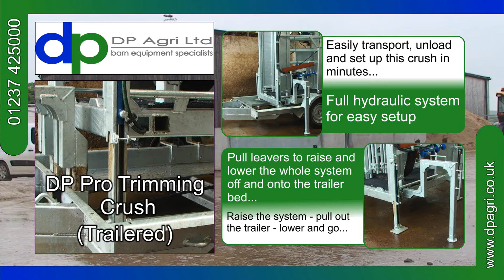DP Pro Trimming Crush (Trailered)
This video shows how easy it is to transport and place this new cruch into a position and set things up ready for use..